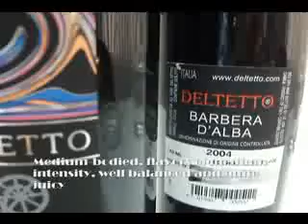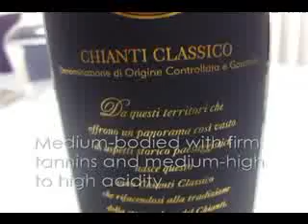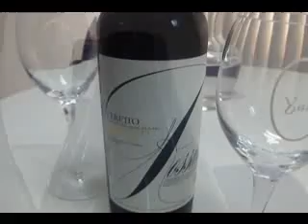Clark Philippines Wine shop offers Barolo Barbera Dolcetto Chianti Classico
Leading Philippines Wine supplier Yats Wine Cellars samples a few of their vintage wines from Italy, including Barbera d'Alba, Dolcetto d'Alba, Chianti Classico and the king of Italian wine, Barolo.

Philippines wine supplier known for its line of fine vintage wines, Yats Wine Cellars was established in 2000 to address the requirement of a growing population of wine enthusiasts in the Philippines.  Yats Wine Cellars caters to the discerning client who requires these qualities in their wines:  (1) excellent value, (2) large selection of labels and vintages to choose from and (3) wines properly aged for full enjoyment.

YATS WINE CELLARS has been serving Asia's wine enthusiasts and connoisseurs since 1985.  Today its cellars in Philippines' Clark Freeport stock over 2700 labels of wines from all major wine regions and the biggest spectrum of vintages imaginable spanning over 100 years.  Wines were purchased in opportune situations allowing us to offer superb values to our customers and wine collectors.

Public wine tastings are held from time to time in Clark and sometimes in Manila.  Tickets range from p500 to p1500 for these themed events that are professionally run --no wine merchants sponsorship, pushy salesmen or tacky banners to ruin the evening.  Each ticket contains a certain number of stubs that can be redeemed for a tasting pour of a wine among those on a line-up which often contains wines that are quite old and expensive.  This makes YATS Wine Tasting events the most cost-effective venue to explore new options and expand our knowledge of wine through first-hand encounters.

Yats Wine Cellars

3003C East Tower, Philippines Stock Exchange Center (Tektite)

Exchange Road, Ortigas Center, Metro Manila, Philippines

Clark:  (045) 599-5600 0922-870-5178  ask for Ana Fe or Bastiaan